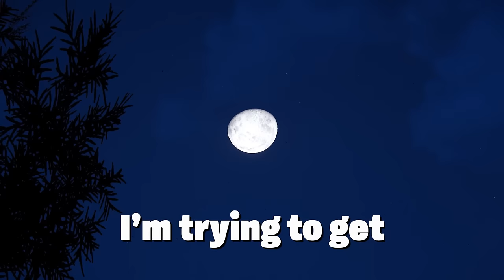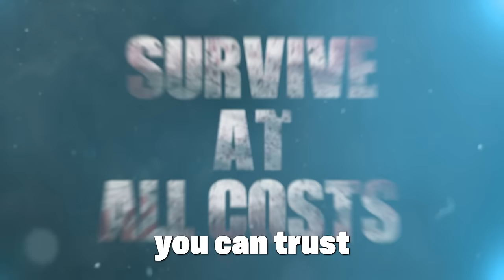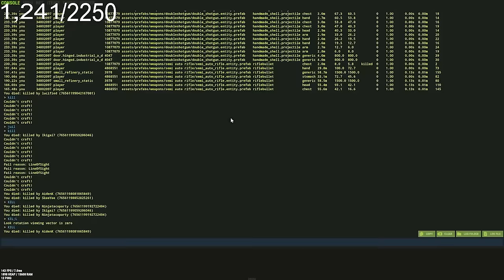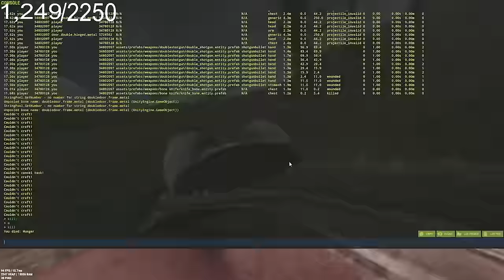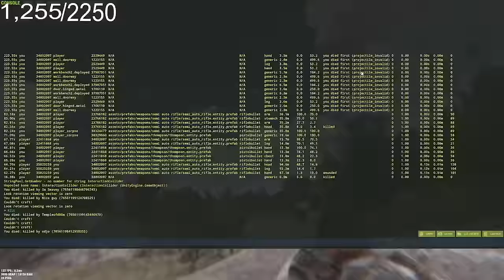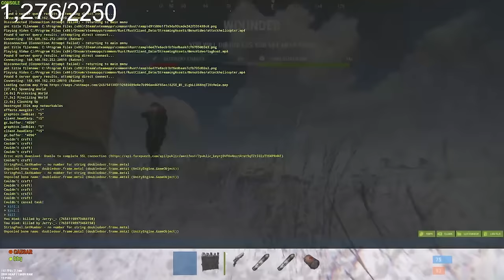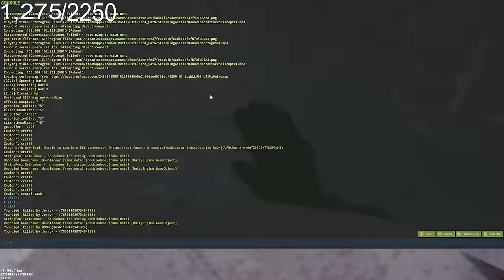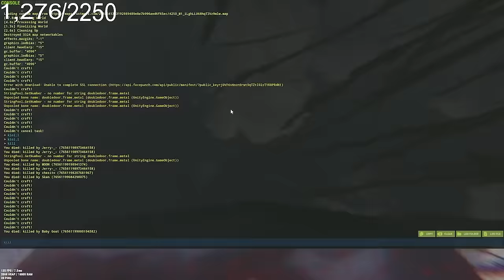WHY YOU SHOULD NEVER GIVE UP IN RUST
► PC SPECS
Case: Ironside Yggdrasil (Stained glass Limited Edition)
Processor: AMD Ryzen 9 5950X
CPU Cooling: Asetek 670LS High Performance Liquid Cooling (360mm Radiator)
Motherboard: ASUS Prime Z570-pro Chipset
Memory: 32GB DDR4
M.2 Storage: Ironside 2TB M.2
Graphics Card: GeForce RTX 3080
Power Supply: 1000Watt 80 Plus Gold
Networking: Ethernet
System: Windows 10